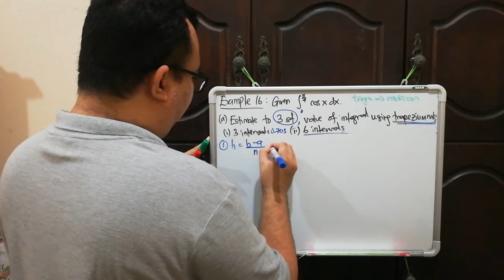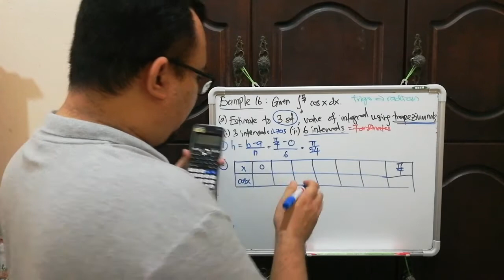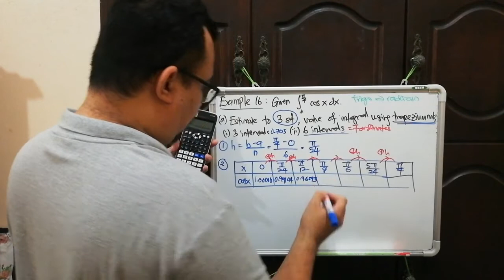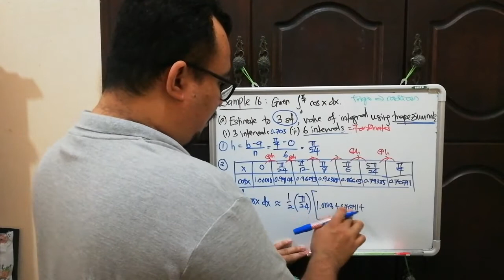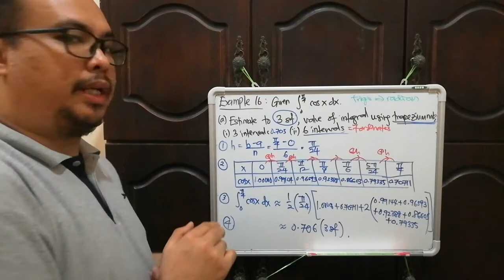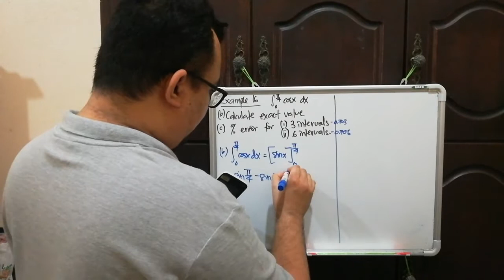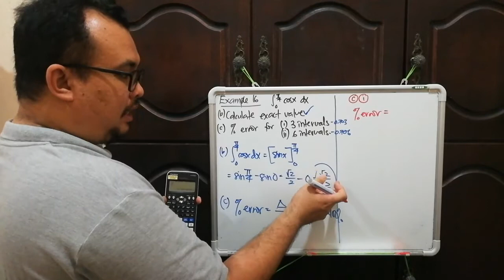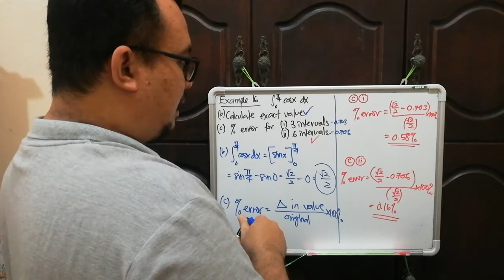STPM MATHEMATICS T SEMESTER 2 - Numerical Methods - Part 16 (Trapezium Rule 3)